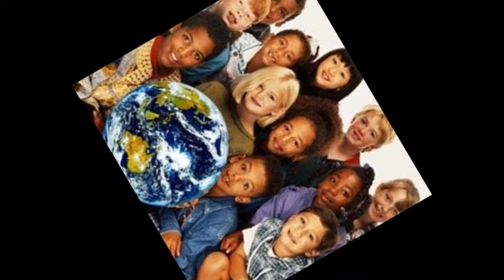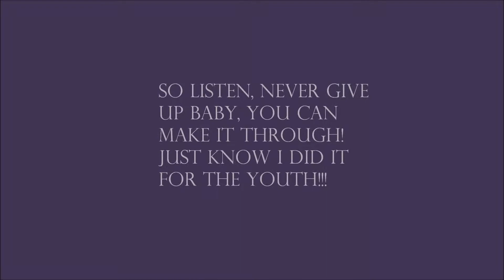For The Children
FOREVERBLACK having fun with the song!